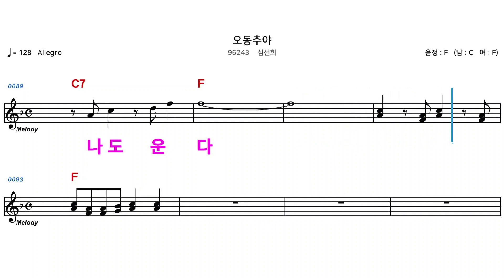(MR) 96243 오동추야 - 심선희